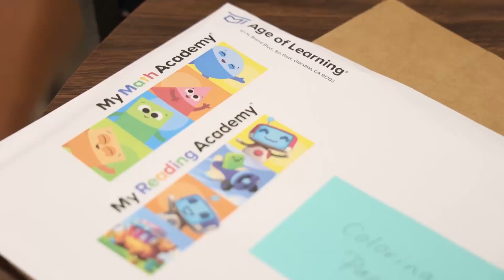Superintendents Share Success with My Math Academy and My Reading Academy